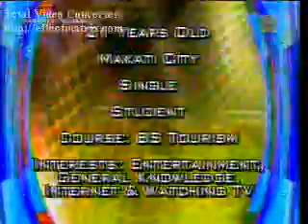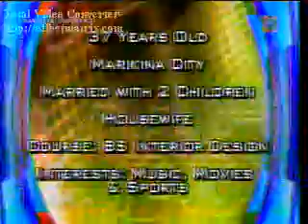Julie on GKNB??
Julie plays on GKNB, Jan. 21, 2008 episode..